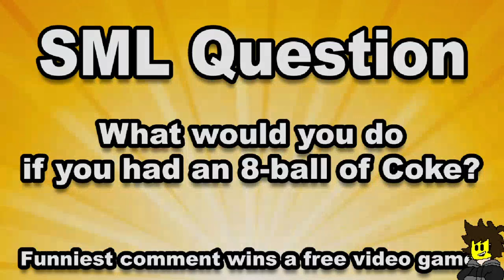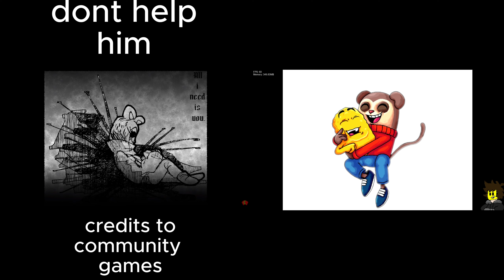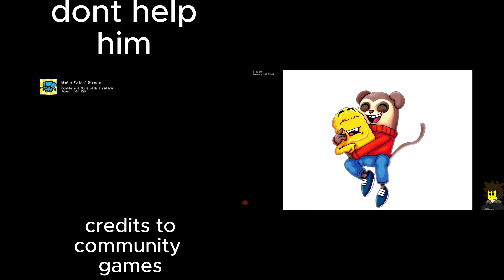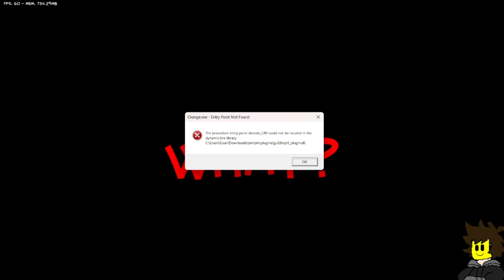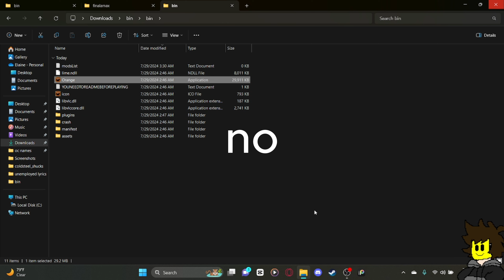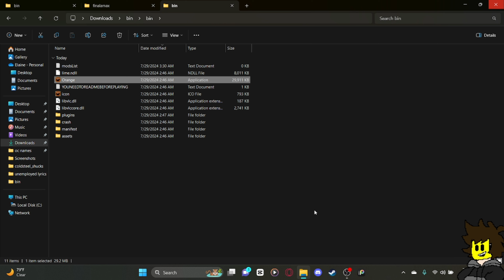i play all of the aethos inspired mods!